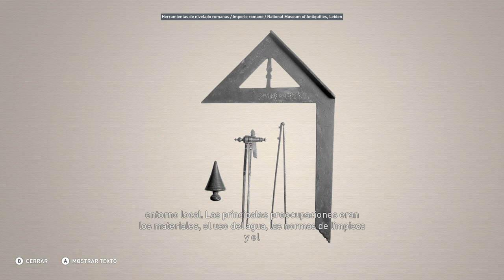Acueductos romanos - Discovery Tour Parte 74 - Assassin's Creed Origins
Acueductos romanos - Discovery Tour  - Assassin's Creed Origins